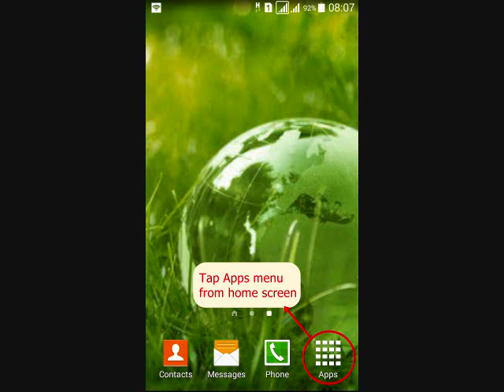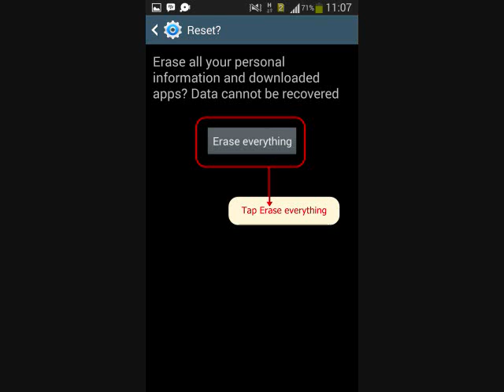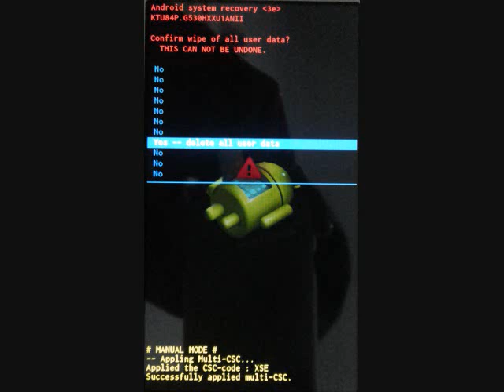How to hard reset Samsung Galaxy A5 SM-A500FQ and enter Recovery mode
This video about How to hard reset Samsung Galaxy A5 SM-A500FQ with two methods, from menu Settings and External Hardware keys. Also how to enter recovery mode and Remove Forgotten Pattern unlock.